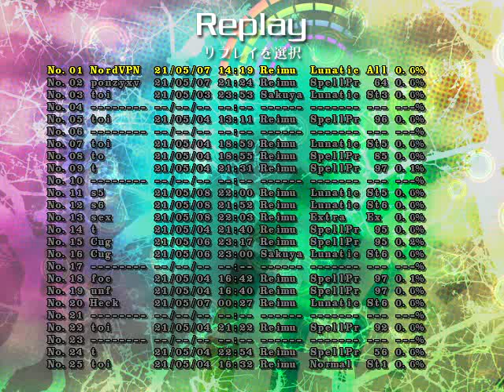how to do this attack without misdirection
hahaasa